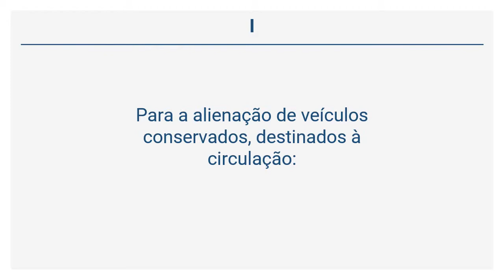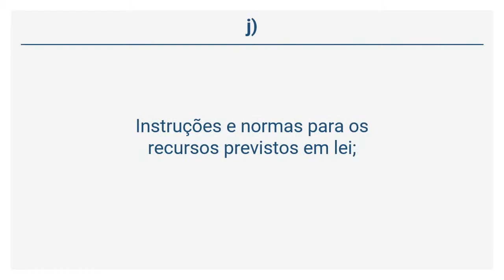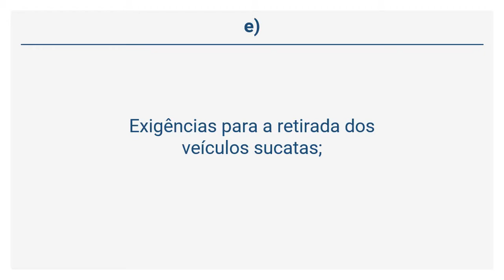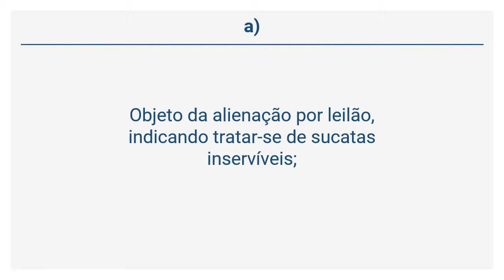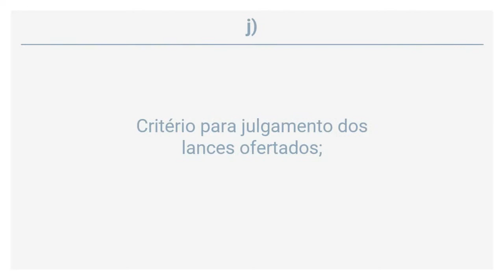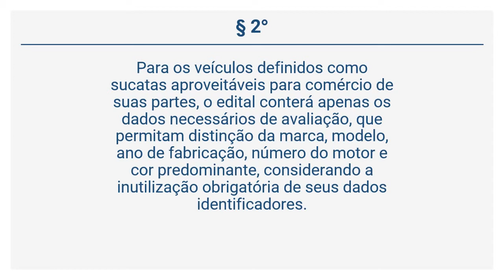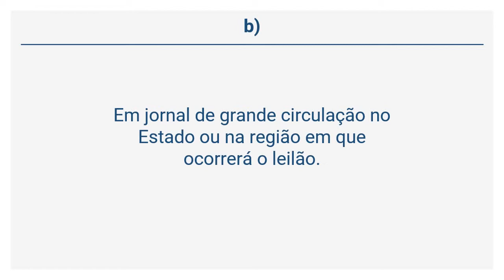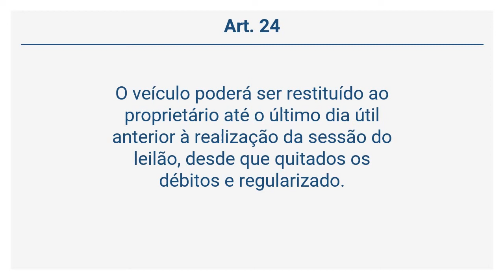Resolução Contran 623/2016 - Da Realização do Leilão (Art. 19 a 24)